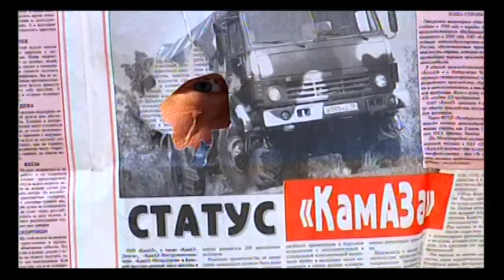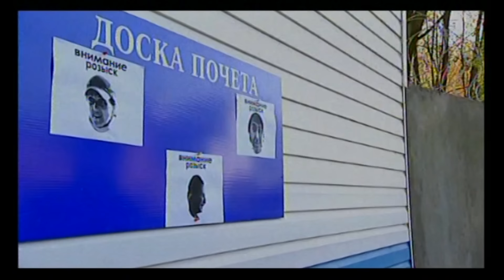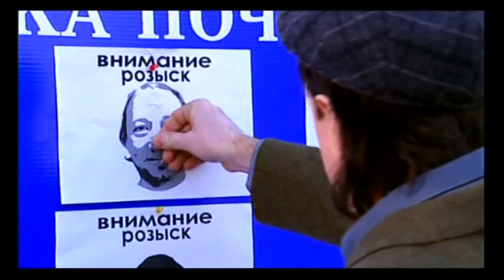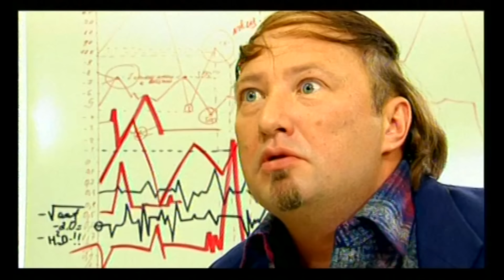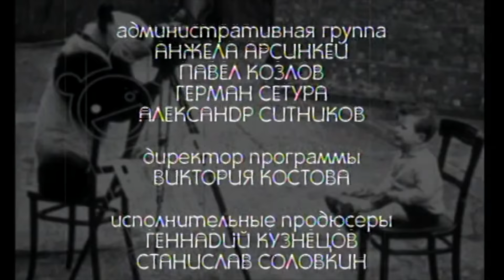Юмористическая программа "Весёлые картинки" [Лихие 90-е] - Геннадий Ветров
Геннадий Ветров представляет: Юмористическая программа "Весёлые картинки" [Лихие 90-е].

Дорогие друзья, представляем вашему вниманию архив 2006 года, а именно - юмористическую программу "Весёлые картинки", которая состоит из разных смешных скетчей и миниатюр, в которых главные герои - это Геннадий Ветров и Юрий Гальцев.
Шестой выпуск называется "Лихие 90-е".
Это известные персонажи, с которыми происходят очень интересные жизненные ситуации.
Итак, встречайте: новый выпуск юмористической программы - "Весёлые картинки". Приятного всем просмотра и отличного ветреного настроения!